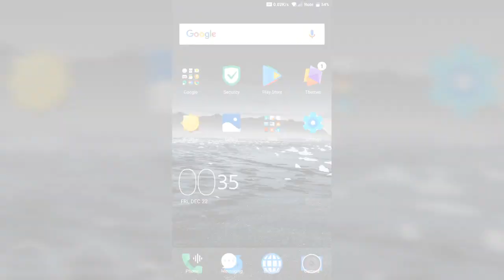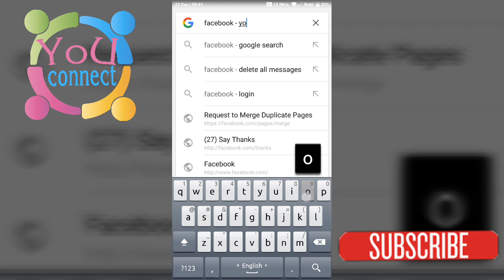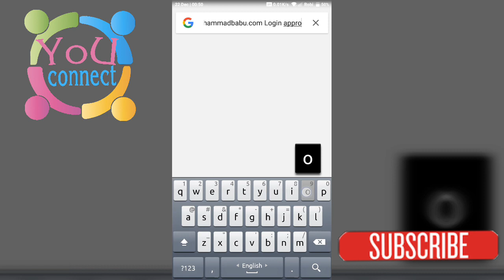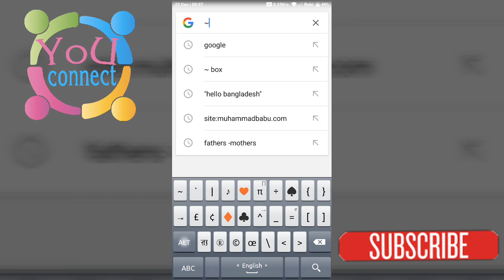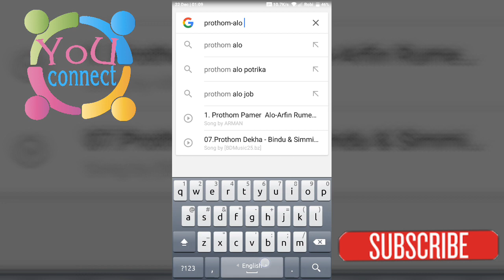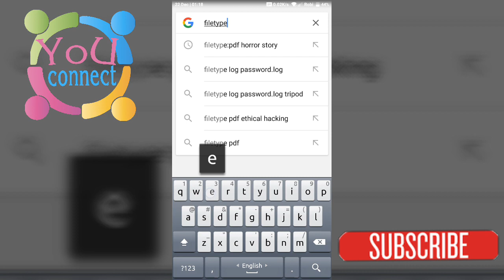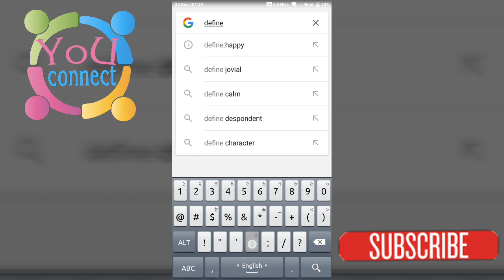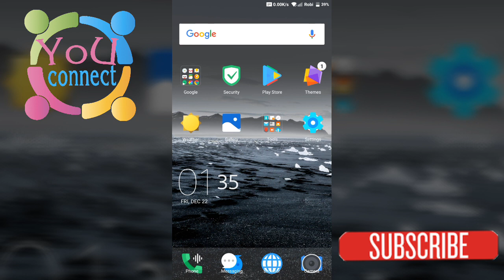Quick Google Hacks | Use google 10 pro symbol word (New Tricks 2018)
Google's pro 10 symbol is unknown to you and any information will get a quick result.

▻  Facebook Login approval Code Request process | Facebook Team এর কাছে কিভাবে Request পাঠাবেন 2018

                ▬▬▬Channel Support▬▬▬

Thanks
Muhammad Babu
YoU Connect